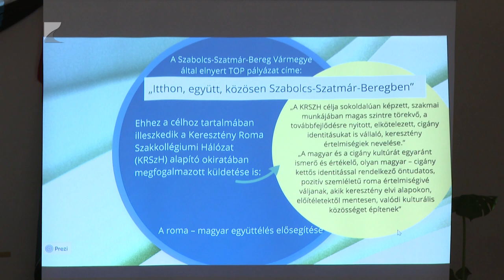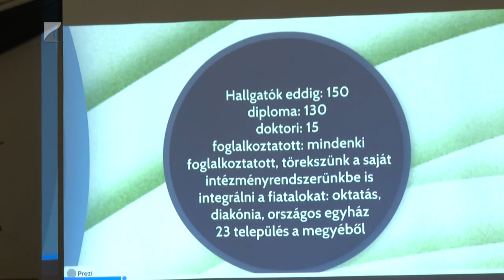Nemzetiségek találkoztak Szatmárcsekén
A roma nők társadalmi helyzete, a hátrányos helyzetű diákok segítése, valamint a román, szlovák és lengyel kisebbségek identitásának megőrzése – egyebek mellett ezekben a témákban tartottak előadásokat Szatmárcsekén a Nemzetiségi találkozón, amit a vármegye önkormányzata szervezett az Itthon, együtt, közösen Szabolcs-Szatmár-Beregben című projekt keretén belül.